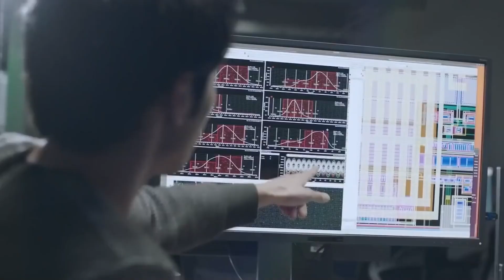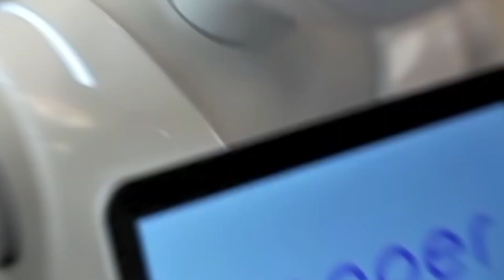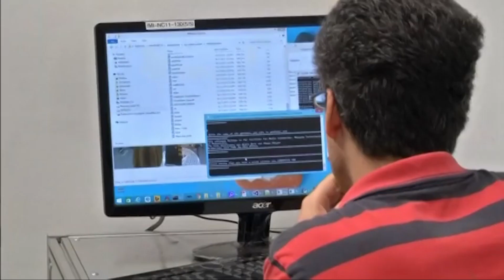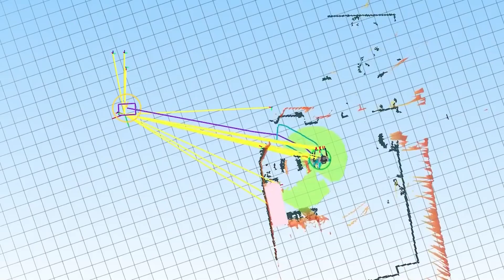TOP 5 Japanese Female Humanoid Robots 2022 | NEW PRICE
For many many years, the concept of humanoid robots have been the stuff of science fiction and people would have never believed that there could ever be another human-like species which can walk, talk and perform tasks just like a normal human being.

But are these humanoid robots for real? Will these robots be a danger to humans? Where are these robots? Should this be a caution to humanity?